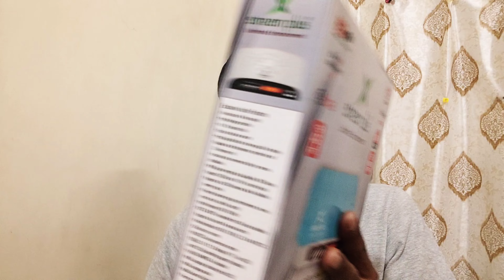DD Free Dish | New 4k HD Set Top Box Unboxing | Free Dish Setup Box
Namaskar doston aapko is video mein bataya gaya hai best DD Free Dish | New 4k HD Set Top Box Unboxing | Free Dish Setup Box jankari ke liye video pura dekhe